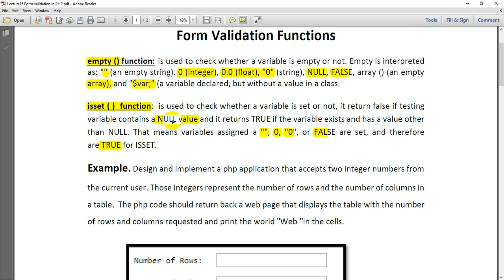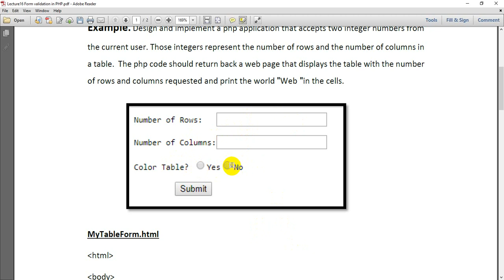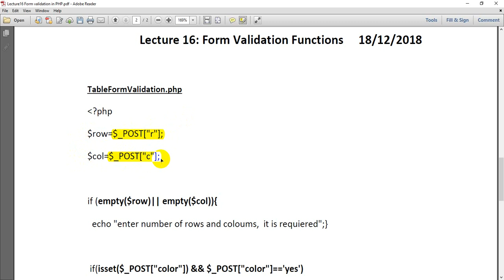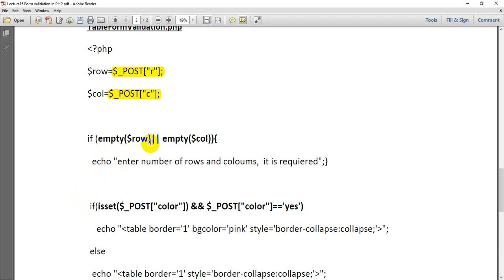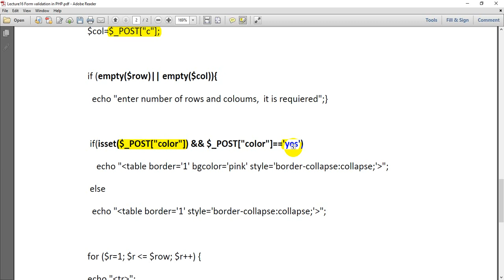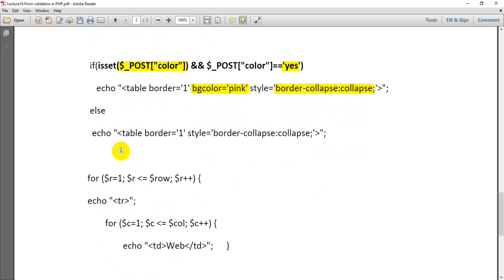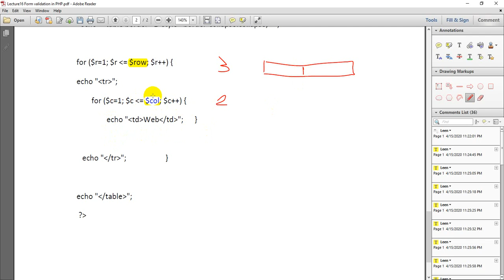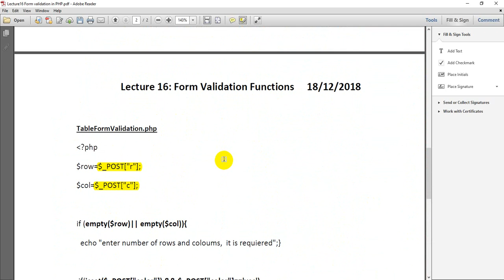Form Validation in PHP